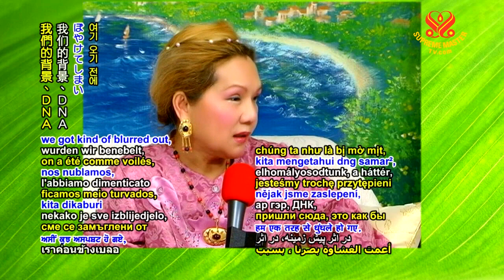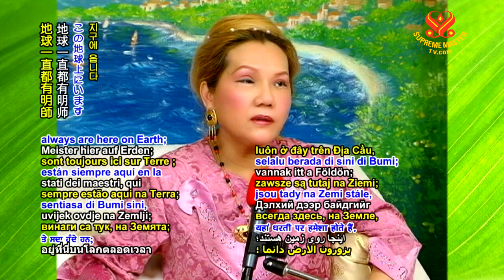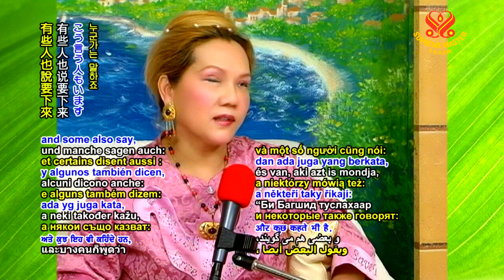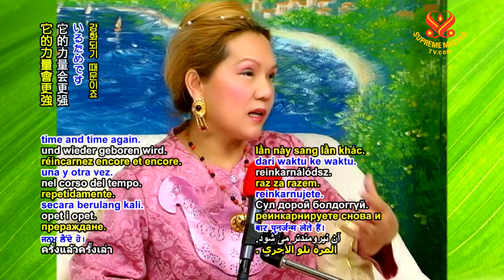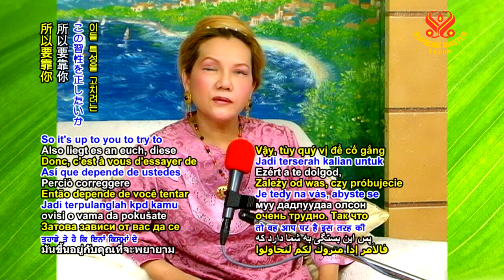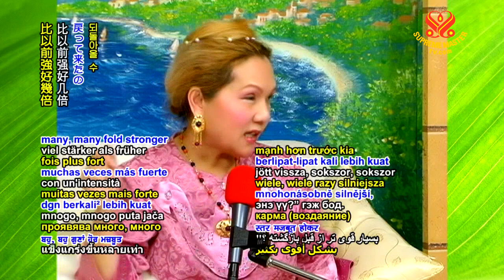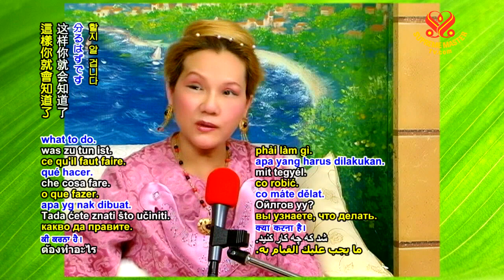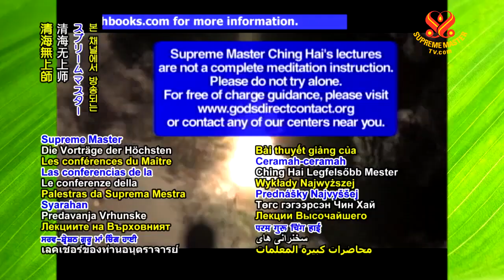Điều Quan Trọng Giáo Lý Của Minh Sư - Thanh Hải Vô Thượng Sư